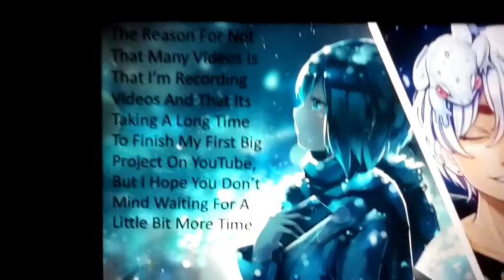You 41 Here's Something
Hope You Can Wait Also Sorry It Seems There's 42 Of You Know Sorry For Putting 41.